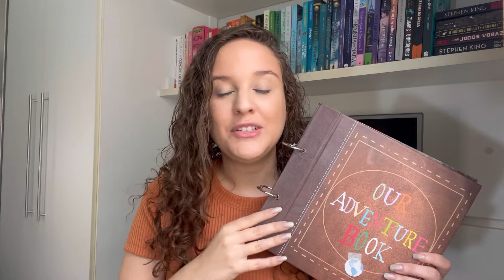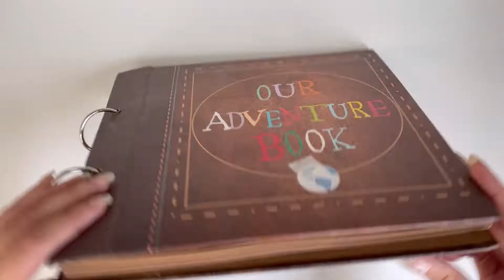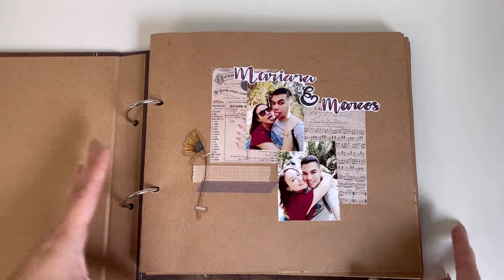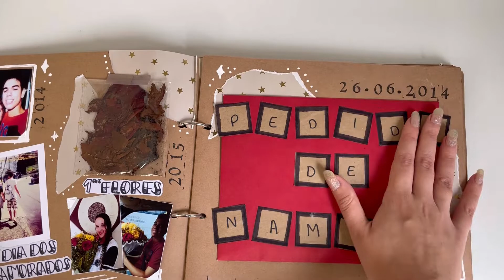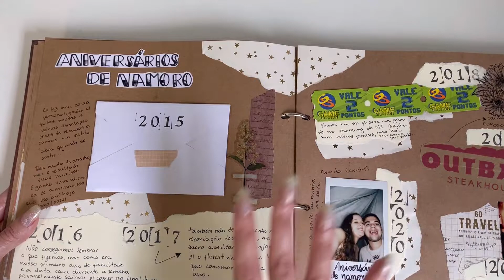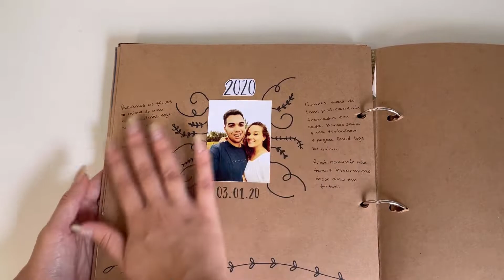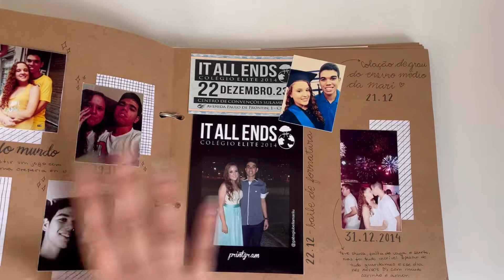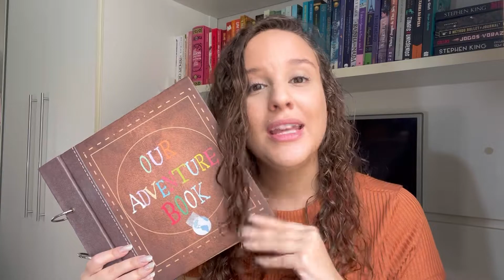Ideia de presente de última hora para o dia dos namorados 💝 | scrapbook de casal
Oii gente!! Hoje eu trouxe uma ideia de presente de dia dos namorados de última hora! Lembrando que você não precisa fazer nada muito elaborado, o que importa é o carinho e sua intenção.

Essa ideia de presente você também pode adaptar para outras pessoas como amigos e familiares! Espero que vocês gostem da ideia! Um beijão 🥰

♡ Apoie o perfil usando meu link da Amazon

♡ Minha Wishlist